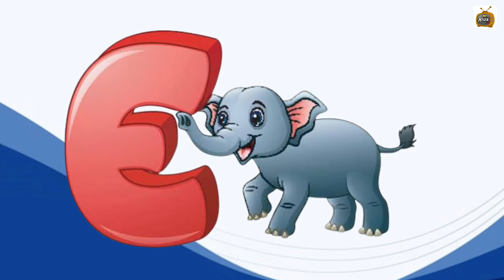Phonics song, abc song, abcd alphabet, a for apple, b for ball, lkg rhymes